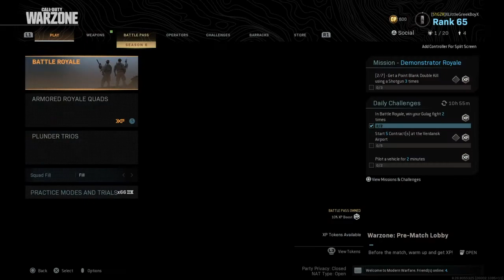The BEST Close Range Class Setup! - CoD Warzone